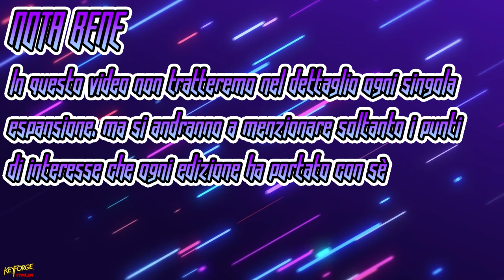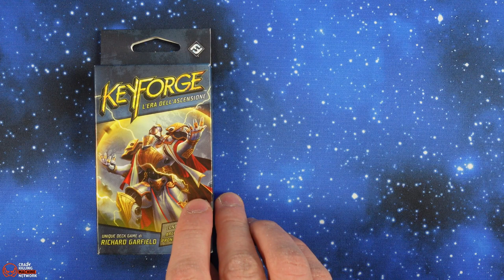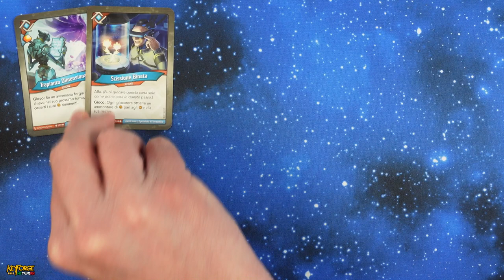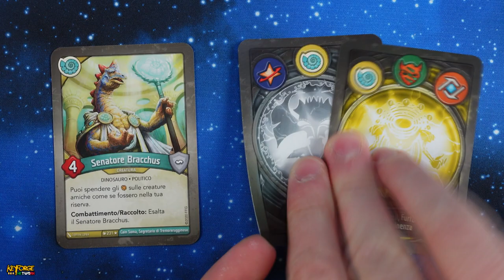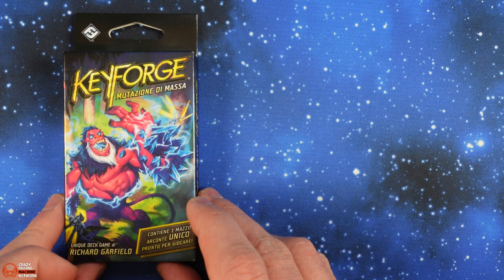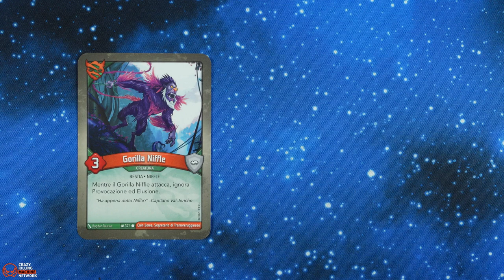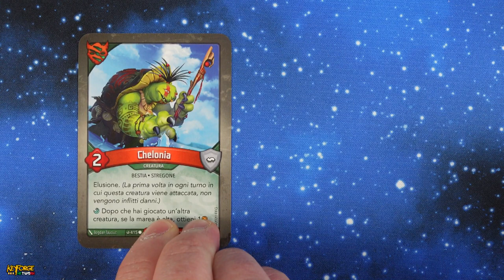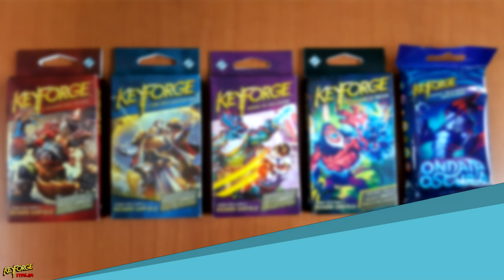ESPANSIONE KEYFORGE - Quale conviene acquistare? - Ver. 2.0 [SUB ENG]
Signori, quando si comincia a giocare a keyforge, la domanda che ci si pone è sempre la stessa: "Quale espansione conviene acquistare per iniziare a giocare a Keyforge? ". Questo quesito è sicuramente il primo scoglio da dover superare, e in questo video scopriremo assieme, quale è la miglior scelta, per godersi a pieno l'esperienza di gioco, che il nostro gioco di mazzi unici al mondo potrà offrirvi. Buona visione!

Si ringrazia Irene "Lunachiara" per l'immensa pazienza che dimostra ogni volta per la traduzione di un video e Alessandro Binosi per la dritta riproposta durante le "conclusioni"!